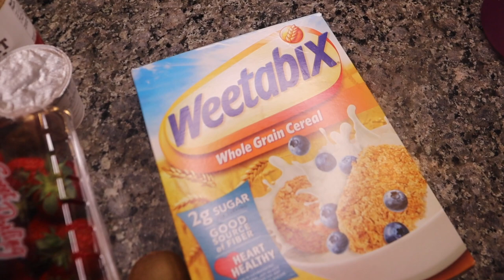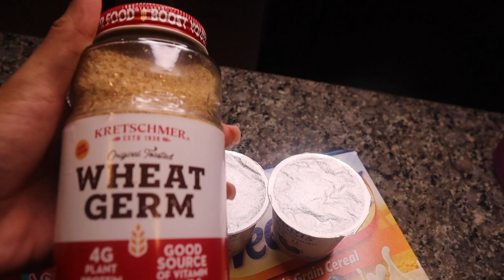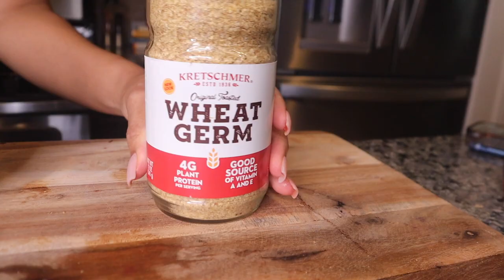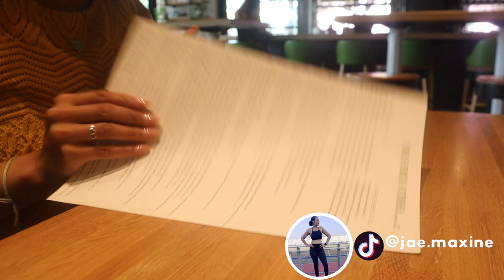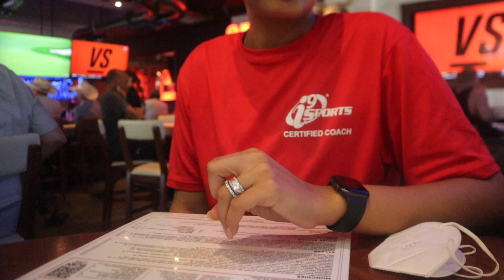What I Eat - Healthy Meals, Mindful Eating and Reformer Pilates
Hey YAWL! In today's video, I'm sharing with you all what I eat in a day, healthy meals! This is also a busy day as well, so mindful eating helps me a lot!  I am also taking you along with me to my reformer pilates class.!!! These are all simple and healthy meals that anyone can make at home or when you're eating out.  I'm really enjoying pilates!!  Pilates is great for strengthening and lengthening your muscles. Hope yawl enjoy it and let me know what you want to see next!

All opinions are my own. All credit and rights are reserved for the original creators featured.

-JM